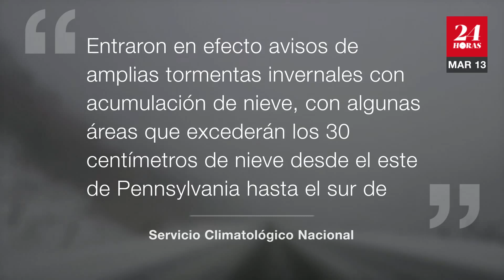Tormenta invernal golpea el noreste de EU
Residentes del noreste de Estados Unidos enfrentan el arribo de una tormenta invernal que ha paralizado las actividades en la región.